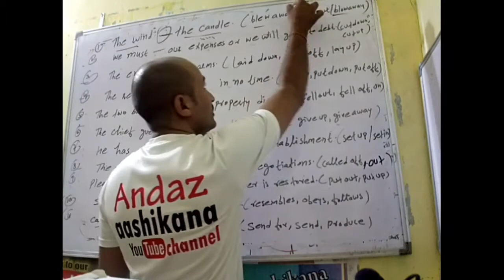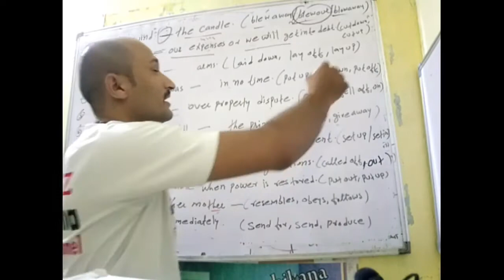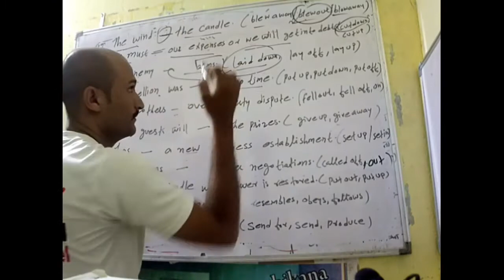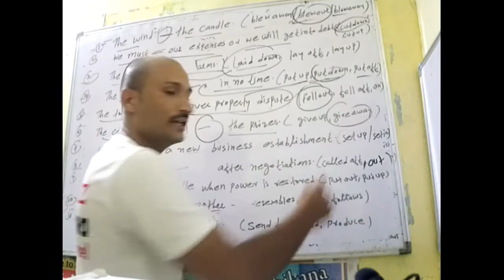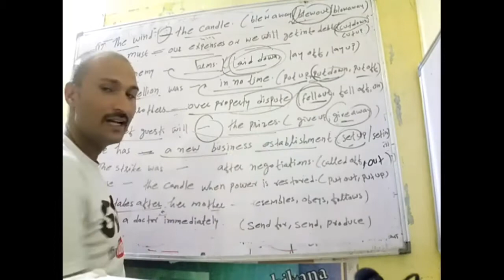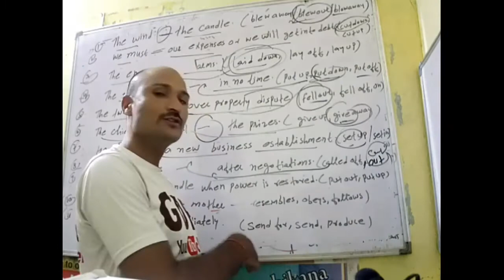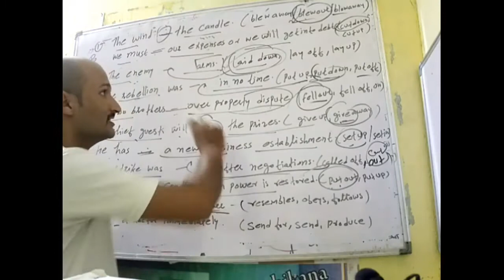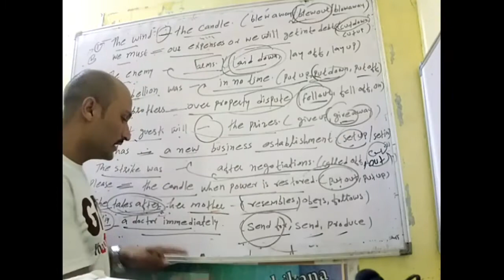Pharsal verb (asked questions in previous exams) by Shyam Yadav